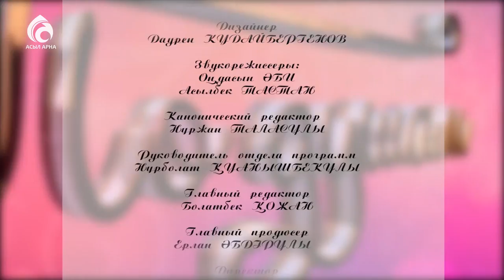Эмоциональная вежливость \ По душам \ Асыл арна